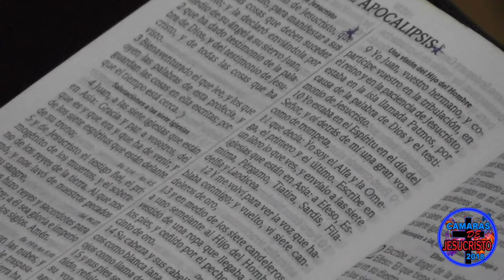PROFETA ALBERTO JOSETH - VUELVE AL PRIMER AMOR (CONFRATERNIDAD DE PASTORES )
ESTE CANAL FUE  DISEÑADO PARA EDIFICAR AL PUEBLO DE DIOS CON UNA PALABRA REFRESCANTE QUE SIN DUDAS TE LLEVARA A OTRO NIVEL EN EL ESPÍRITU Y EN EL CONOCIMIENTO